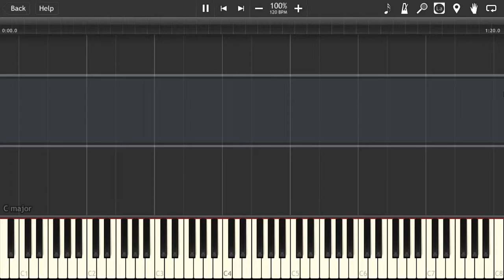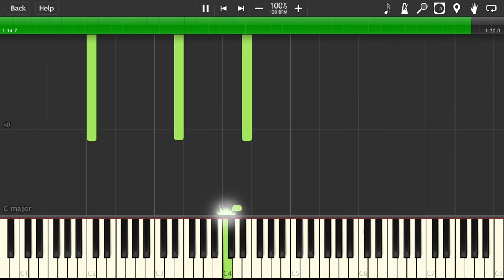Sakurasou no Pet na Kanojo - Episode.14 BGM [Piano Tutorial] (Synthesia)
TRANSCRIPTION OF onanieCEO

Today is the day of Sakurasou! Another upload from this anime, and this song is from Ep.14. Unfortunately, it has no name. Just call it "Ep.14 BGM" if you feel comfortable. The music from Sakurasou is dern beautiful and emotional, but they are all easy to play!

Enjoy "Ep.14 BGM" from Sakurasou!